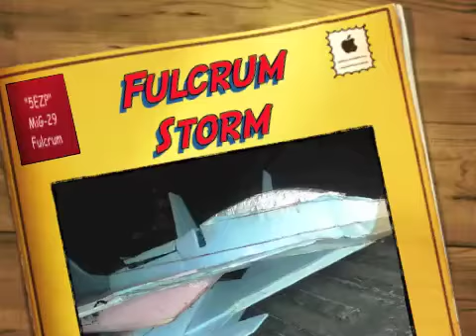Fulcrum Storm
Out again for a spin in the gray skies with my "Five Easy Piece" MiG-29 Fulcrum. She's taken a beating from my poor flying but keeps on flying. I will need to build a new one soon.